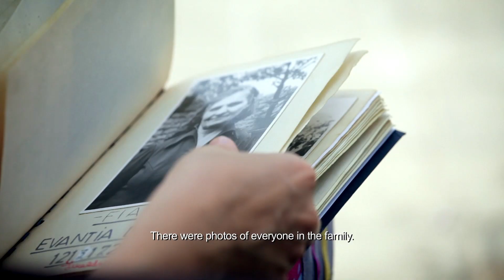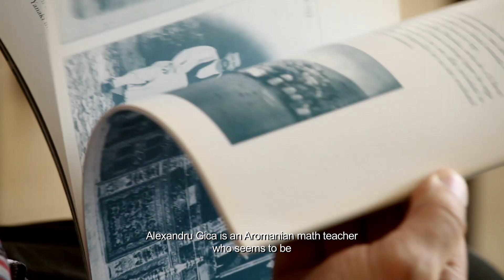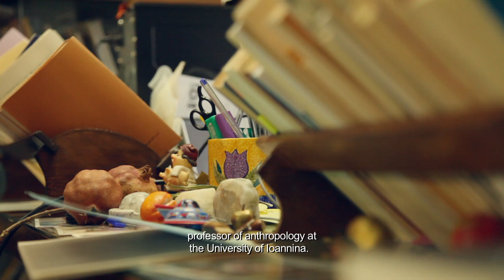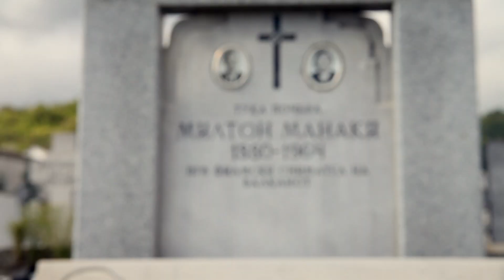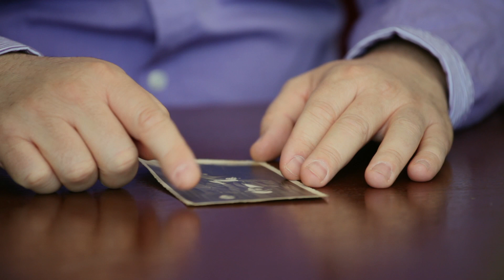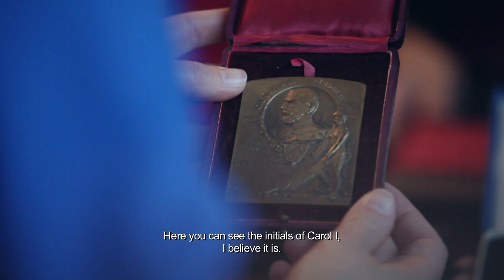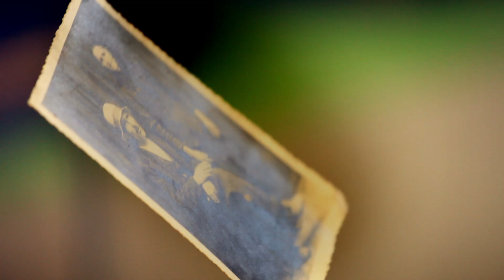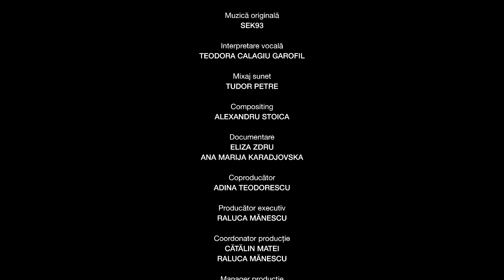Frații Manakia | Documentar | CINEPUB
Îți prezentăm filmul ”Frații Manakia. Jurnalul unei lungi priviri înapoi”, semnat de Eliza Zdru, care are la bază povestea fraților Manakia, doi fotografi aromâni, care au documentat Balcanii începutului de secol XX.

Regia: Eliza Zdru
Scenariul: Eliza Zdru
Producători: Alexandru Teodorescu
Imaginea: Paula Oneț
Editat de: Letitia Ștefănescu
Sunetul: Tudor Petre
Anul: 2016
Categorie: lungmetraj
Gen: documentar
Durata: 91 minute